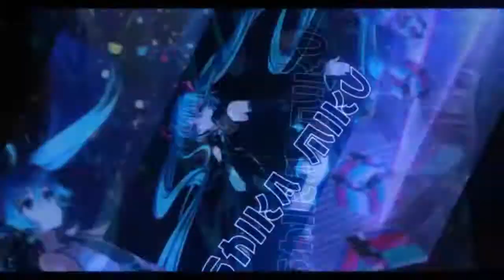Moonville 1'34'73 (GSD) & 1'48'69 (QQPC) Comparison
finding a bit of time to train some Normal difficulty maps.
again, might as well compare with the PC version of Moonville that I uploaded 6 years ago :v

Song: Lost Within - A Himitsu